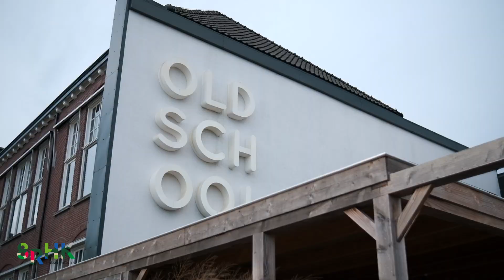In gesprek met Lynn, voor het Achterhoek Monitor Congres 2023/24